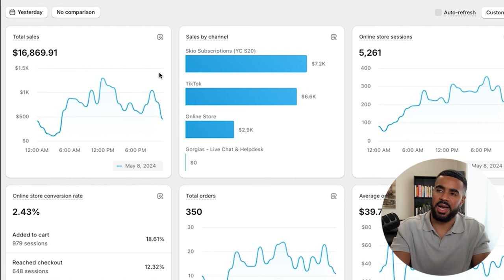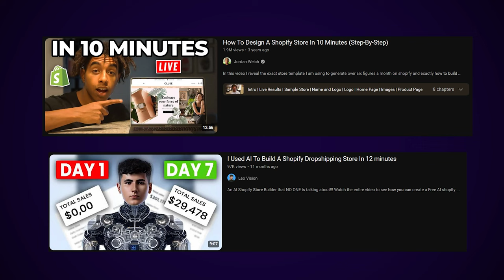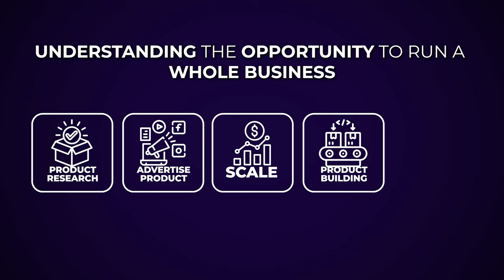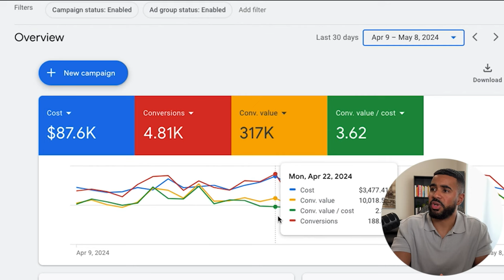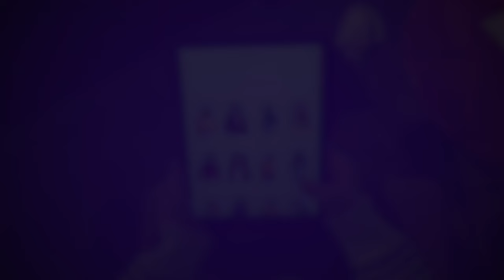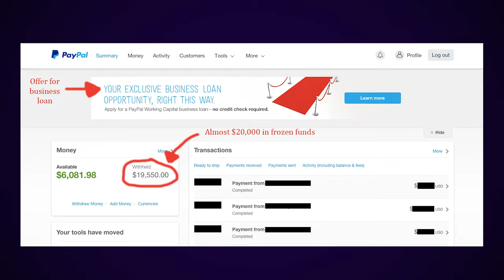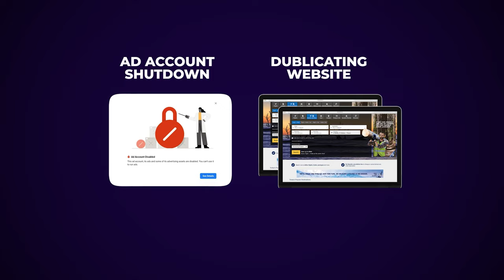Watch This BEFORE You Start Dropshipping In 2024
If you plan on dropshipping in 2024, here's everything you need to know.

Building An Ecommerce Business from $0 to $3 Million in 10 Months